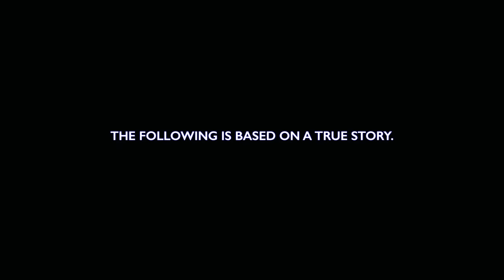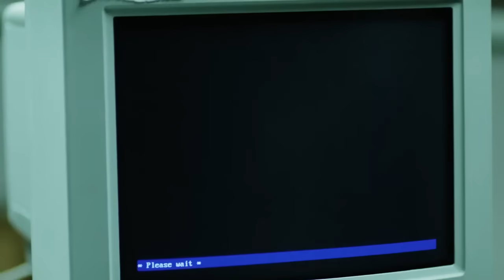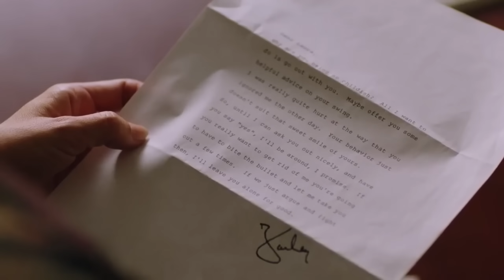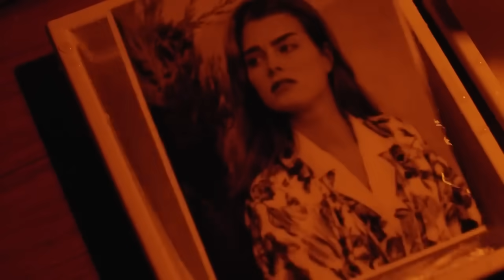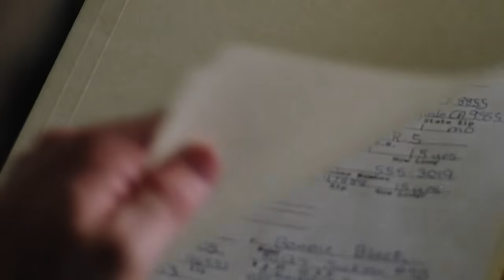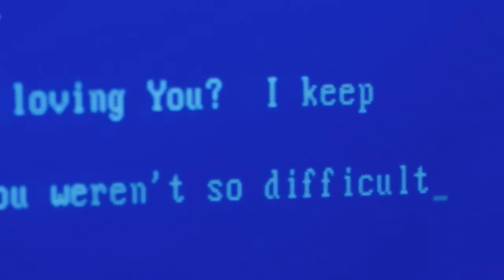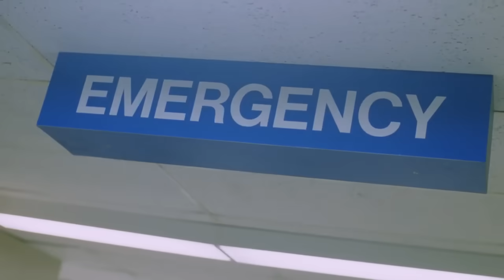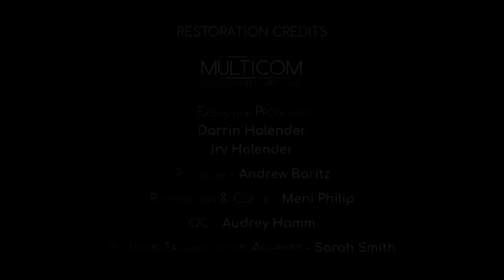Assédio Mortal-Filme Baseado Em Fatos Reais.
Sinopse

Bela e inteligente a Jovem Laura  Vai Trabalhar em uma grande empresa, Obcecado por ela, um colega de trabalho começa a assediá-la,infernizando sua vida dentro e fora da empresa.Baseado em fatos reais.